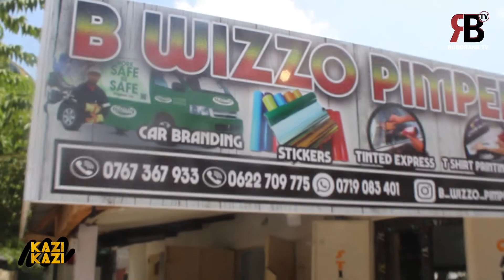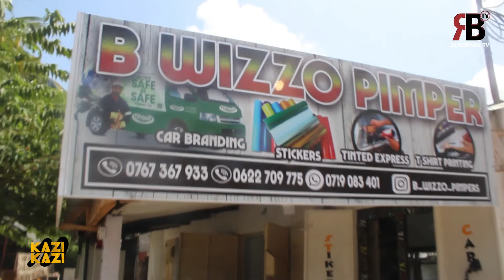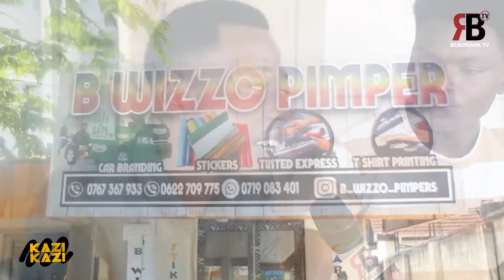KAZIKAZI: ANGALIA JINSI YA KUBANDIKA STICKERS MBALIMBALI KWENYE MAGARI KUTOKA B WIZZO PIMPER.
Karibu Kutazama Mahojiano Ya Kipindi Cha Kwanza Kabisa Baada Ya Kurejea Tena Kipindi cha KAZI KAZI. ambapo Kipindi Hiki Kitagusa Wajasiriamali Wadogo Na Wakubwa ambao Wameamua Kujiajiri Na Kuisapoti Serikali Yetu Ya Tanzania Kwa Kufanya Kazi. na kipindi Cha Wiki Hii KAZI KAZI Tumefanya Mahojiano Na Vijana Kutoka Sinza Maeneo Ya Kwa Remi .Wanaoitwa kwa Jina La BWIZZO PIMPERS Ambao Vijana Hawa Wanahusika Na Utengenezaji wa Sticker za aina mbali mbali. Hiki Kipindi Kitakuwa kinasimamiwa na Presenter Hope Tyga Tz Kila Siku Ya Jumatano Ndani Wiki...

USIKOSE KUTAZAMA KAZI KAZI JUMATANO HII NA VIPINDI VINGINE VINGI KUTOKA BUBOrankTV. Be Unique Be Official